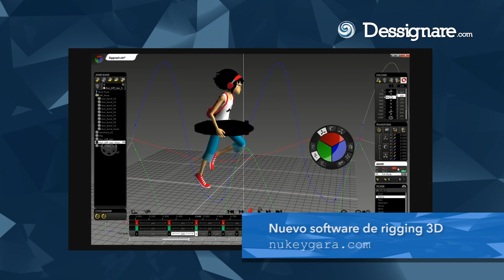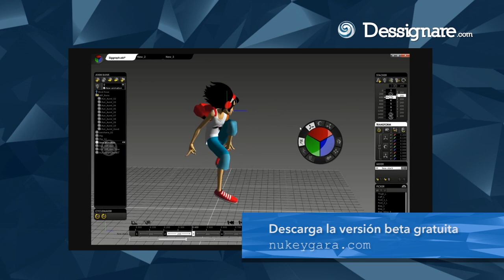Akeytsu | Rigging y animación de personajes 3D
akeytsu, una nueva forma de animar personajes 3D.

🎬 SOBRE EL PROYECTO:

Nukeygara es una nueva empresa francesa que se especializa en el desarrollo de herramientas para animación 3D. Su primer desarrollo y producto de lanzamiento es akeytsu, un programa dedicado exclusivamente al proceso de rigging y animación de personajes 3D.

"Puede que Akeytsu no esté en el mercado por tanto tiempo, pero tiene varios rasgos que todos los animadores de Snapshot Games adoran. Es simple, directo y realmente rápido. Creemos que Akeytsu está diseñado para liberar la creatividad de los animadores, sin abrumando con opciones técnicas, proporcionando todas las características que importan. Su actitud hacia el aparejo y la animación solo puede describirse como elegante "
Elen Nikkol
Animador 3D,